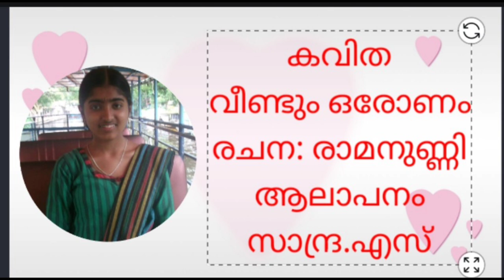Audiobook 936 | കവിത വീണ്ടും ഒരോണം | രചന രാമനുണ്ണി | ആലാപനം സാന്ദ്ര.എസ്